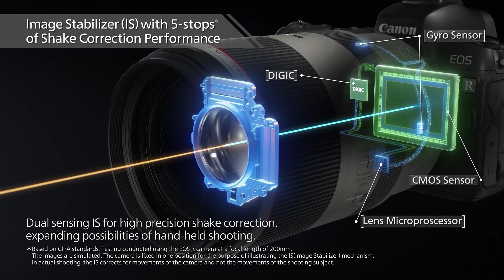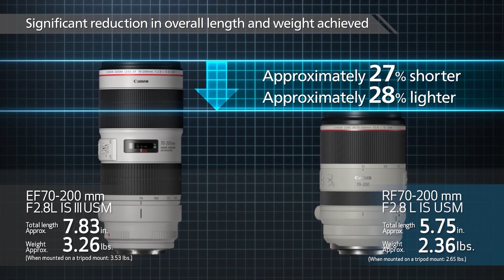My experience with Canon RF f/2.8 Trinity lenses - In Tamil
I used the Canon RF 15-35 f/2.8 L IS, RF 24-70 f/2.8 L IS and RF 70-200 F/2.8 L IS for a couple of weeks and I am sharing what I felt. This is not a long-term review. I shot pictures and video using Canon EOS R6

Credits:
Video shot by: Vigneshwaran, Sekar

Lenses from : @canonindiapvtltd

Merina Gymnasts : Vishal